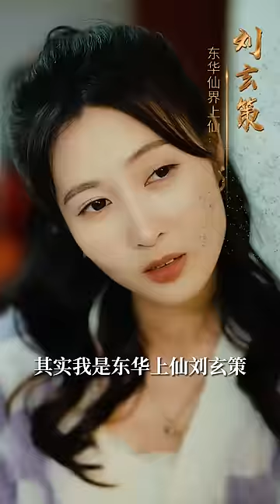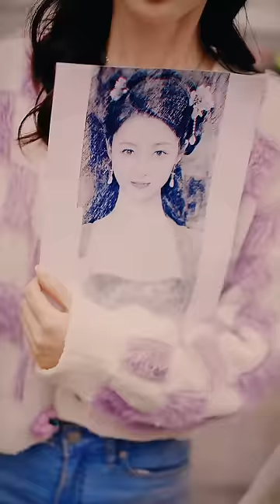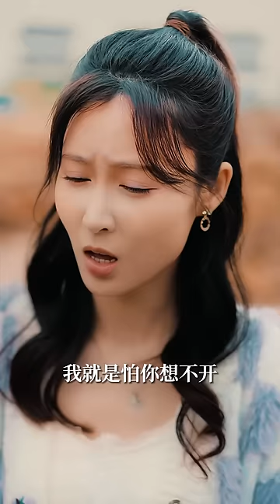[MULTI SUB]全網首發【挖出上仙來寵我】完整版：林颯颯挖出一具萬年前的玉棺，裡面的東華上仙劉玄策復活，兩人在生死危機中產生了情愫。短剧推荐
1080P無水印1—100集原片已经發布。

劇情簡介：林颯颯挖出一具萬年前的玉棺，裡面的東華上仙劉玄策復活。 林颯颯把劉玄策當成工具人賺了不少錢，保下了面臨拆遷的孤兒院，而劉玄策的仇敵凌九也到來 ，萬年前的爭鬥開始延續。 林劉兩人在生死危機中產生了情愫。

劇名：《挖出上仙來寵我》
總集數：100集 目前100集已經完本寫完
版權情況：已做版權登記
片長：1-2分鐘1集